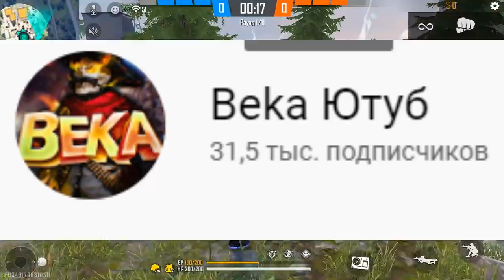ЮТУБЕРЛЕР САДАҚА ҮШІН ҚАНША ТГ БЕРЕДІ ? | СОЦИАЛЬНЫЙ ЭКСПЕРИМЕНТ